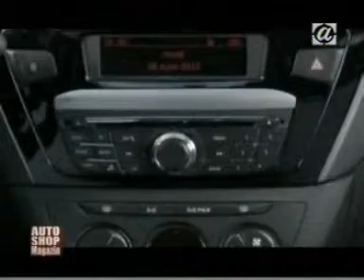Peugeot 301 - Auto Shop Magazin Plus